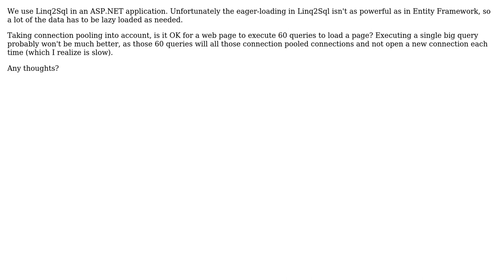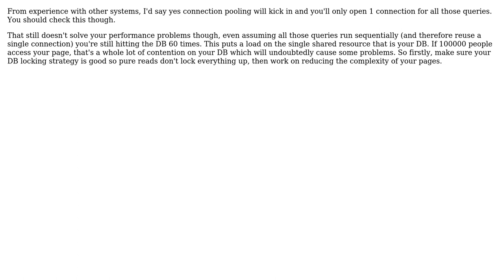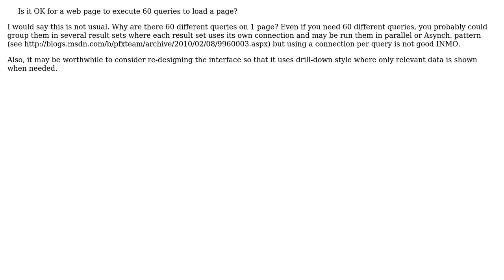Does connection pooling work fine to execute 60 DB queries to load a page? (3 Solutions!!)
Does connection pooling work fine to execute 60 DB queries to load a page?

With thanks & praise to God, and with thanks to the many people who have made this project possible! | Content (except music & images) licensed under CC BY-SA | Music | Images & others | With thanks to user willem user NoChance user haylem user gbjbaanb and the Stack Exchange Network Trademarks are property of their respective owners. You are responsible for your own actions.